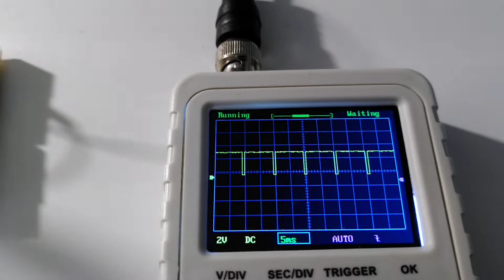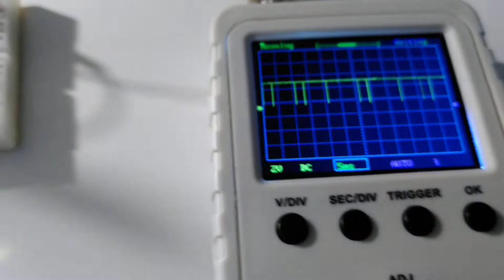Convertir señal analógica a digital con MCP3008 en Raspberry Pi